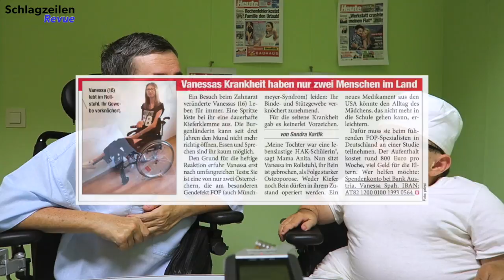SchlagzeilenRevue | Episode 1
Episode 1 der SchlagzeilenRevue. Die schrägsten Nachrichten aus der Heute Zeitung. Ab jetzt immer Sonntags 18 Uhr NEU!!

Wir bringen Euch die Top Schlagzeilen der Heute Tageszeitung aus Österreich.